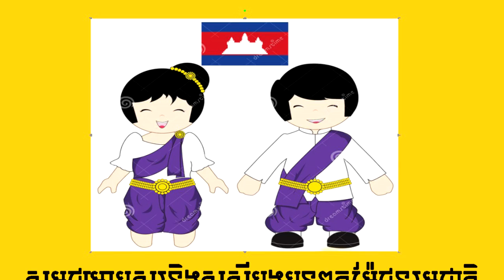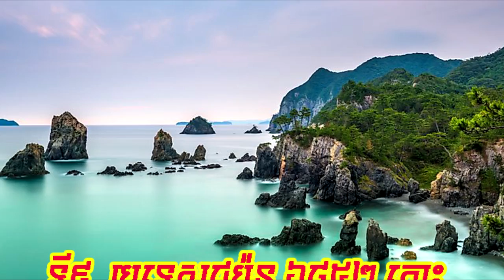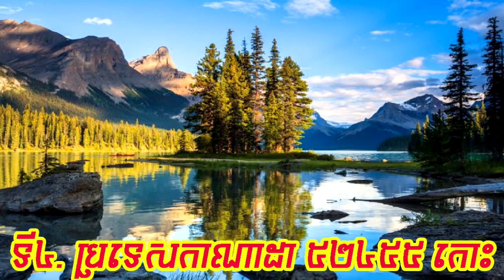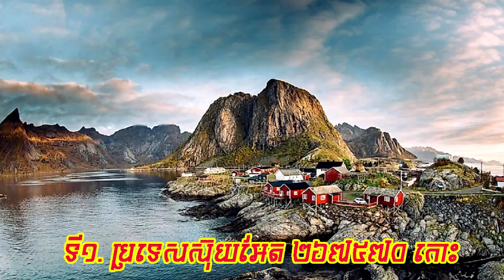ប្រទេសទាំង១០ដែលមានកោះច្រើនបំផុតនៅលើពិភពលោក Top Ten countries with the most islands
- ពាណិជ្ជកម្មយូធូបបានបិទនៅស្រុកខ្មែរ
- ធ្វើការគាំទ្រឧបត្ថមលើកទឹកចិត្តដល់អេតមីន
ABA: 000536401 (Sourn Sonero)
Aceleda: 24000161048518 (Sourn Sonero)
SCB (ថៃ): 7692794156 (Sonero Sourn)
- វីដេអូនេះបង្ហាញពីប្រទេសទាំង១០ដែលមានកោះច្រើនបំផុតនៅលើពិភពលោក
- រីករាយជាមួយវីដេអូ
- អរគុណច្រើន